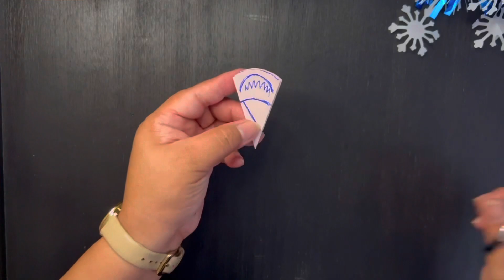5 Christmas Star Designs ~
Hi, everyone, 🥰
Thanks for the love and support always.
God bless us all! 🎄🎀✨❄